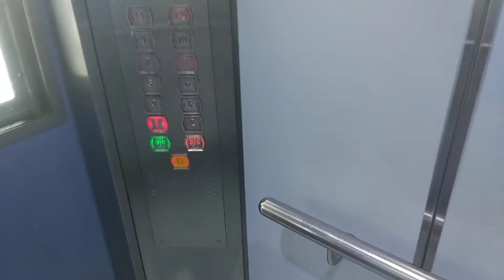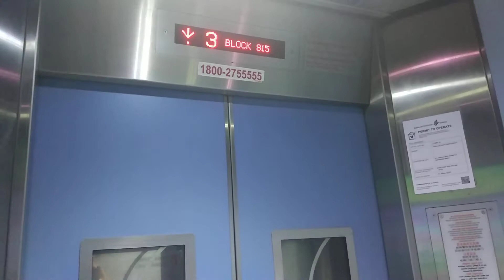Block 815 Jurong West EM Elevator Lift A